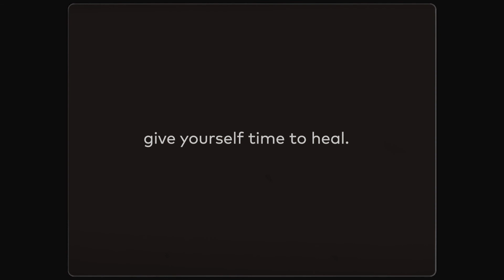give yourself time to heal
inspired by Montell Fish